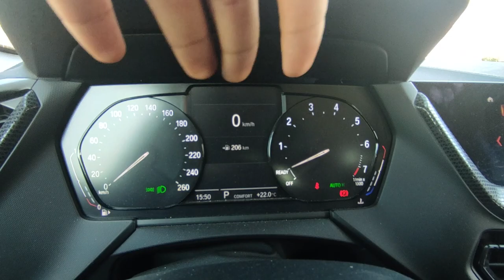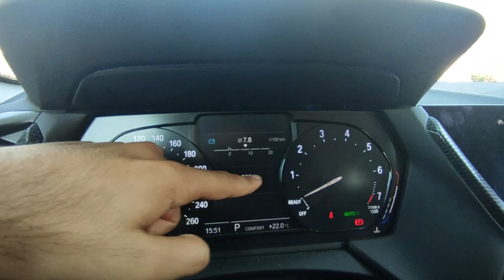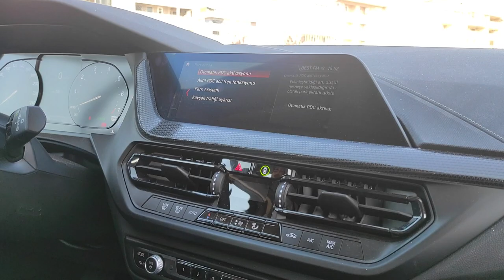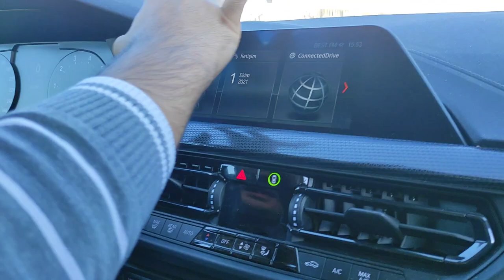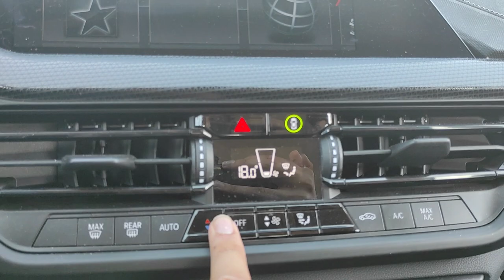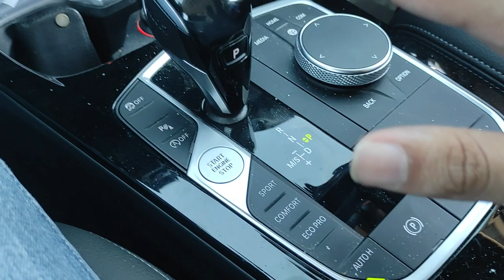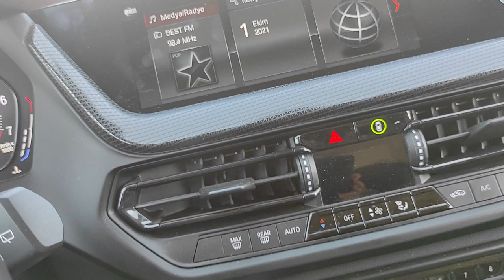ÖNDEN ÇEKER BMW Mİ OLUR? #1 | BMW 118i İnceleme | OtoGrafi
Bu videoda BMW 118i Sport Line'a baktık. Keyifli Seyirler...